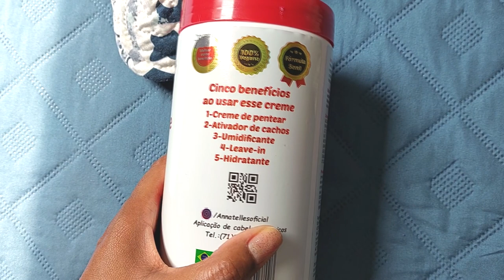SUPER CREME DE PENTEAR ANNA TELLES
** Loja parceira do canal: Meu cabelo Natural  **

PERGUNTAS FREQUENTES

Editor de vídeo: Sony vegas 13 pro
Gravação: Celular Samsung A52